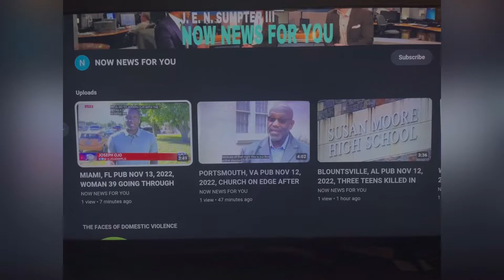MIAMI, FL LOCAL NEWS PUB NOV 16, 2022, UNIVERSITY OF VIRGINIA SHOOTING SUSPECT APPEARS IN COURT!